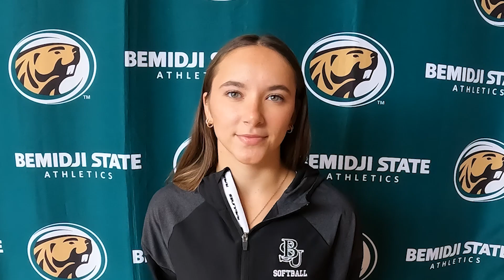Kora Martin talks about traveling to Florida for The Spring Games and the start of the season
Martin is in her third-season with the Beavers as the fifth-year infielder arrived at BSU in 2021. Including the eight games so far this season, Martin has played in 90 games at Bemidji State.